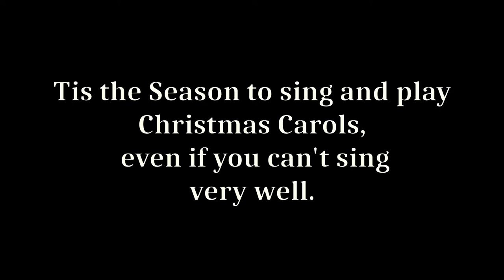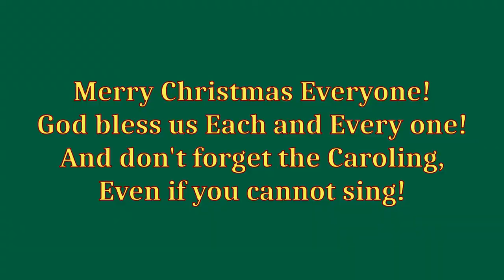What Child Is This (Banjo Cover)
'Tis the season for Christmas Carols!

This is an old tune called "Greensleeves" which has been turned into a Christmas carol we sing.

What Child is this? Whom laid to rest,
while shepherds their watch are keeping.

Where ox and donkey are feeding?

As you can tell, this is an old carol. "Laud" means to praise, and "mean estate" means "low-income housing." OK, that is a bit of a stretch, but Jesus was laid in a feeding-trough, cause there was no room in the inn. So that is pretty low-income housing. Mary must have been a pretty strong mom with all she went through.